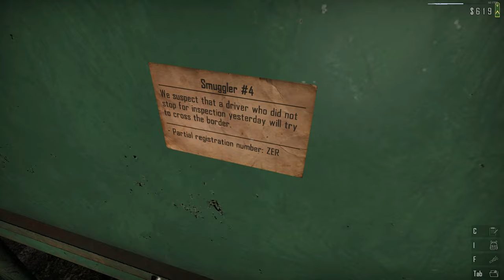Get The Body Bags Out After This! | Contraband Police | Part 4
This is a video, it has content for you to enjoy.